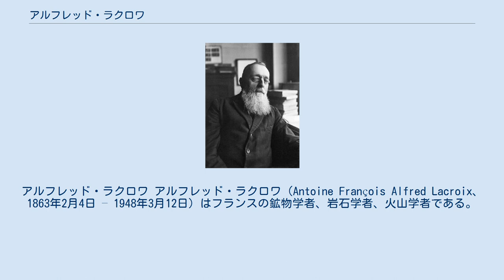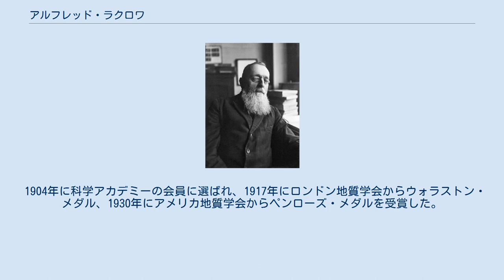アルフレッド・ラクロワ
国立自然史博物館_(フランス)の人物
アルフレッド・ラクロワ アルフレッド・ラクロワ（Antoine François Alfred Lacroix、1863年2月4日 – 1948年3月12日）はフランスの鉱物学者、岩石学者、火山学者である。
 ソーヌ＝エ＝ロワール県のマコンに生まれた。
パリで地質学者のフーケ (Ferdinand André Fouqué) に学んで、フーケの娘と結婚した。
1896年にパリ植物園の鉱物学の教授になり、1896年に高等研究実習院の鉱物研究所の所長となった。
 ラクロワの研究分野は特に、火山活動に伴う火成岩や変成作用の分野で、ピレネー山脈など世界各地の調査を行った。
業績にはマダガスカル島の岩石に関する研究や、西インド諸島のマルティニーク島のプレー山の噴火活動を研究した La Montagne Pele et ses éruptions (1904) があり、『フランスとその植民地の鉱物』(Mineralogie de la France et de ses Colonies (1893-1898)) や、ミシェル＝レヴィ (Auguste Michel-Lévy) と共著の多くの著書がある。
 1904年に科学アカデミーの会員に選ばれ、1917年にロンドン地質学会からウォラストン・メダル、1930年にアメリカ地質学会からペンローズ・メダルを受賞した。